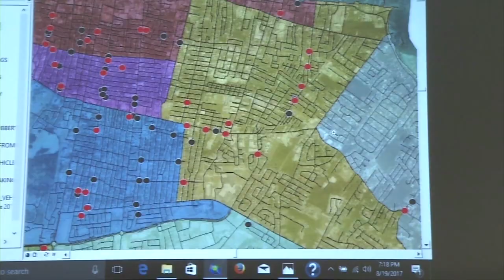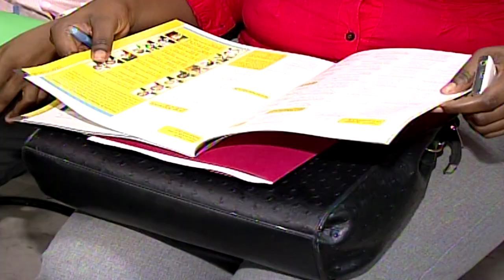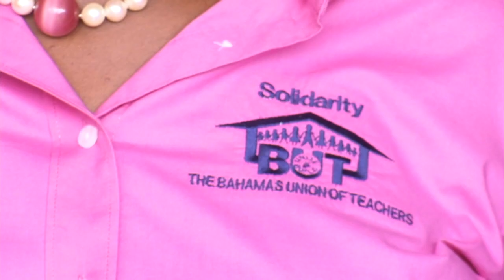NEW CRIME FIGHTING INITIATIVES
OUR NEWS AUGUST 21ST 2017 NEWS